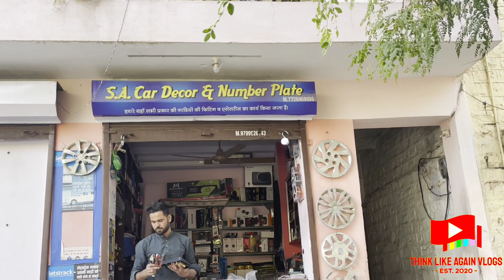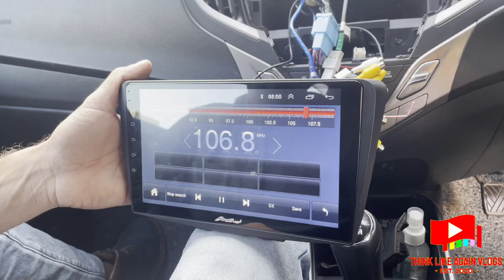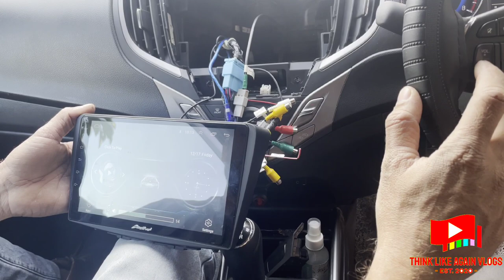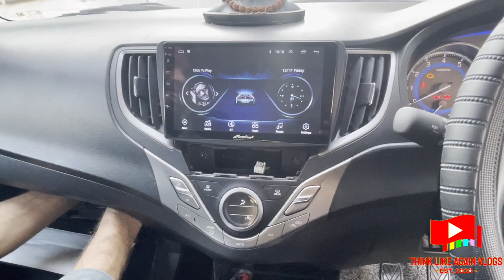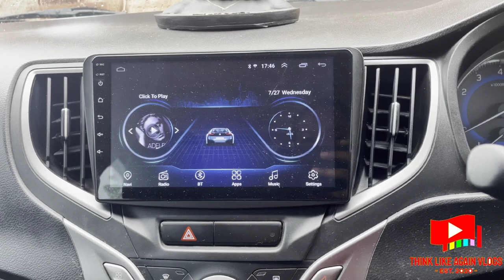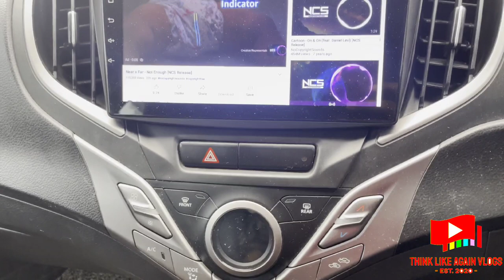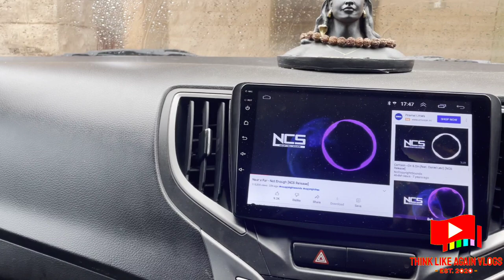Maruti Suzuki | Baleno Delta | 2021 | Android Music System | can we install infotainment in Baleno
CanweinstallinfotainmentinBalenoDelta? Yes, you can install touchscreen infotainment system in your Baleno Delta as there are varied brands of touchscreen infotainment systems are available like: Nippon, Sony, Kenwood, Pioneer etc.

DoesBalenoDeltahaveAndroidAuto? The Android Auto and Apple Car Play is available in selected models of Maruti Suzuki Baleno - Delta MT, Delta AGS, Zeta MT, Zeta AGS, Alpha MT, Alpha AGS.

Answers: Baleno Delta comes equipped with Maruti's SmartPlay infotainment system which is the same offered with the Ciaz sedan. It comprises of MP3 player, Bluetooth, USB and AUX-in. The 2 Din audio system gets 4-speakers and sound output is good.

Yes, you can play video on the infotainment system of your Baleno from USB or Android Auto, but you will have to handbrake your car first.

How much does it cost to install an infotainment system?
How much does it cost to install a touch screen in a car in India?
How do I update my Baleno music system?
Can I connect Android Auto wirelessly in Baleno?
Why is Android Auto not working?
Does new Baleno support wireless Android Auto? Which infotainment system is used in Baleno? How many speakers are in a delta Baleno?
does  Baleno Delta have touch screen?
is Arkamys sound system good?
Which company speaker is used in Baleno?
How do I reset my Baleno infotainment system?
Can we watch movie in Baleno?
Does Baleno 2022 support wireless CarPlay?
How do I get my Android to automatically play videos while driving?
Does installing reverse camera void warranty?
Can we add 360 degree camera to car?
Is reverse camera useful?
How do you install a parking camera?
Does Baleno Zeta have 360 camera?
Why does my reverse camera turn blue?
What is OE camera?
Is rear camera available in Baleno?
Does Baleno have back camera?
Which music system does Maruti use?
How much does a Baleno bumper cost?
Can we install DRL in Baleno Zeta?
What are the basic accessories for a new Baleno car?
How much does it cost to replace a bumper in India

Nexa baleno delta

Nexa baleno android system install

Baleno delta to zeta

Baleno Delta infotainment system

2021 baleno delta after market Android system

2021 baleno delta after market music system

Android car stereo system

2021 baleno accessories with price

Baleno Delta modification

Baleno delta how to install Android system

Baleno delta how to install back camera

Rear view camera for car

How to install back camera